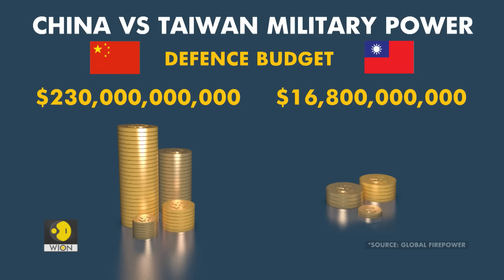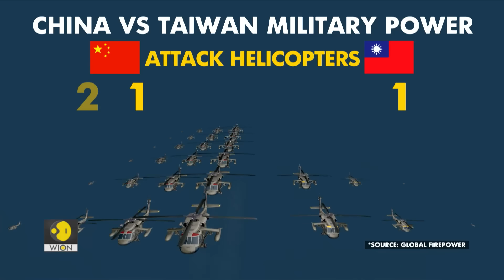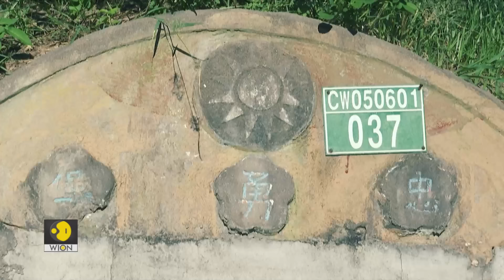Battleground Taiwan: Taipei stimulates defence against invasion by China | WION Ground Report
Taiwan has showcased most advanced fighter jets and unveiled the F-16V fighter jet. Taipei has stimulated defence against invasion by China. Meanwhile, experts have said that possibility of a war is unlikely.